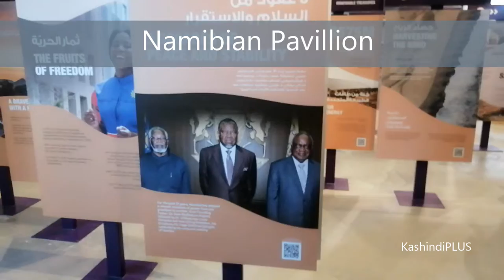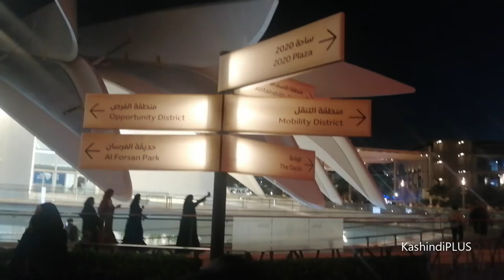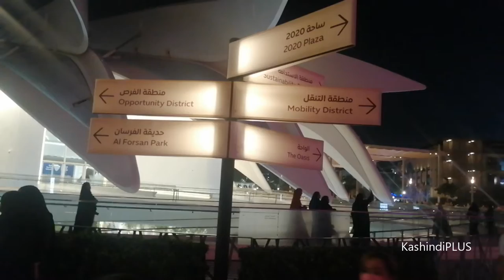Quick tour of Dubai Expo 2020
First Day Tour of Dubai Expo 2020